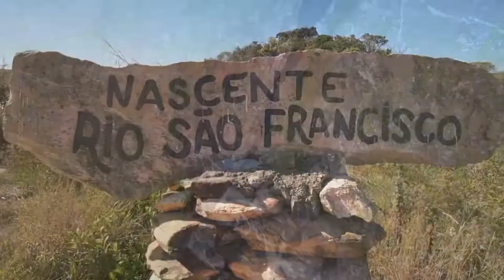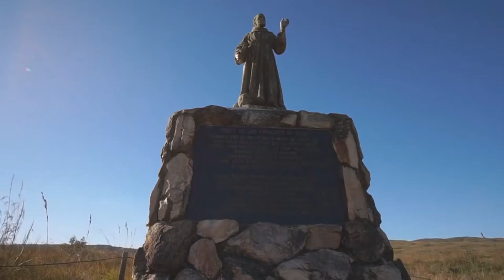ICMBIO CAPACITA CONDUTORES PARA O PARQUE NACIONAL DA SERRA DA CANASTRA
| REGIÃO |

O ICMBIO CAPACITOU DIVERSOS CONDUTORES NO PARQUE NACIONAL DA SERRA DA CANASTRA.